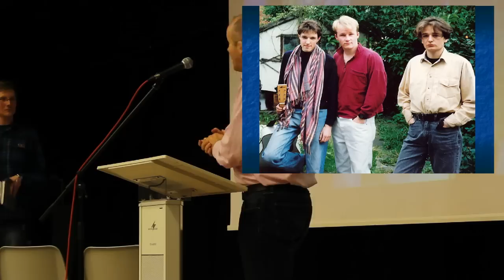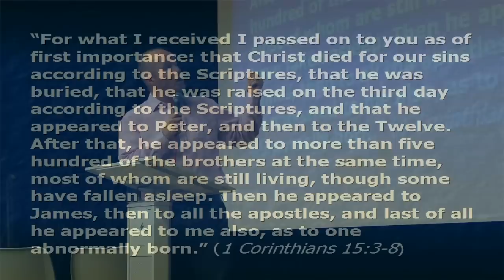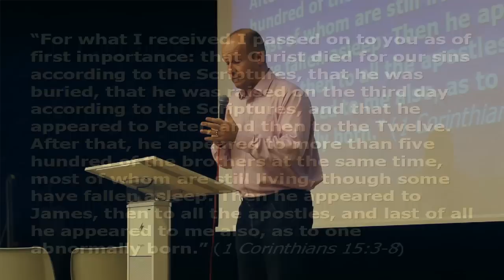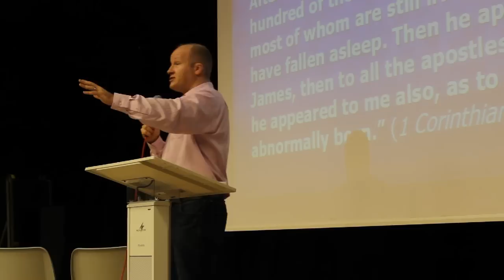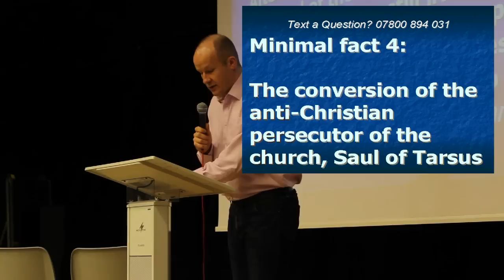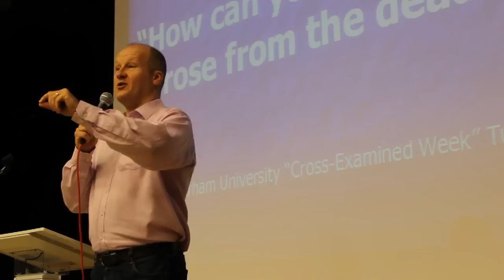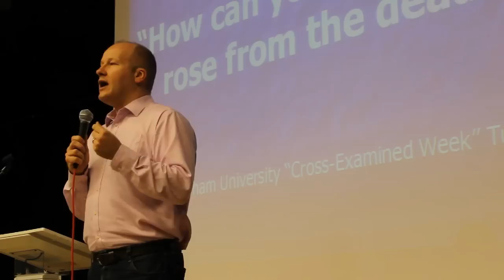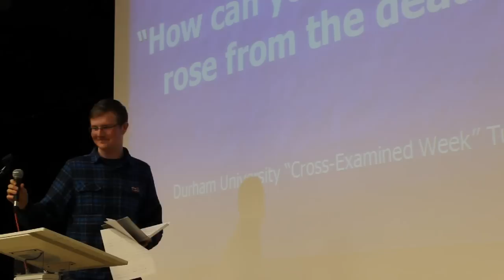Impossible and Unproven: How can you prove Jesus rose from the dead?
People are often skeptical about the claims that Jesus rose from the dead. Dead people stay dead don't they? What is the evidence?

A short talk with a time for questions, given by Adrian Holloway as part of the Cross Examined week run by Durham Christian Union.